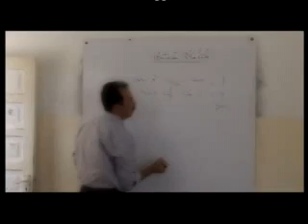michel jaddo - qabre hewore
michel jaddo